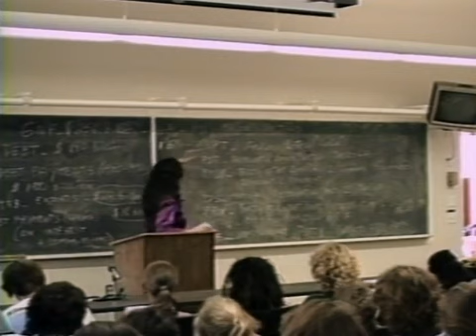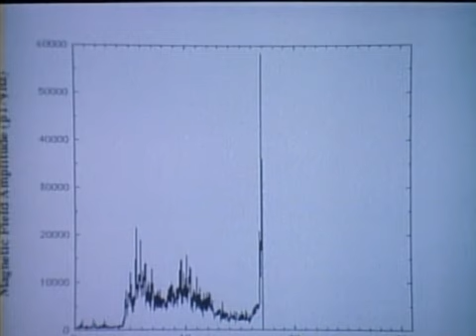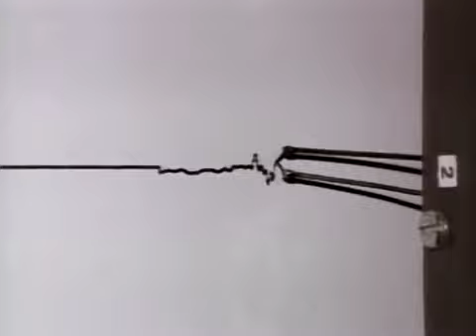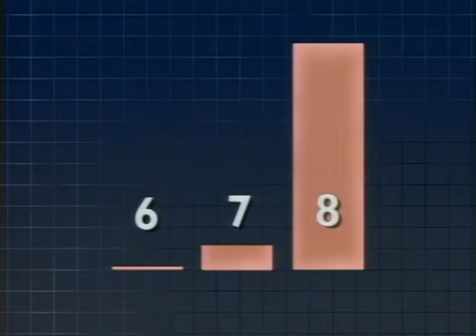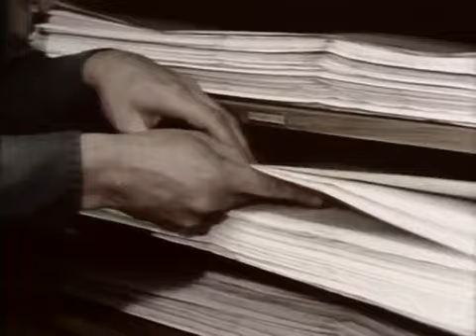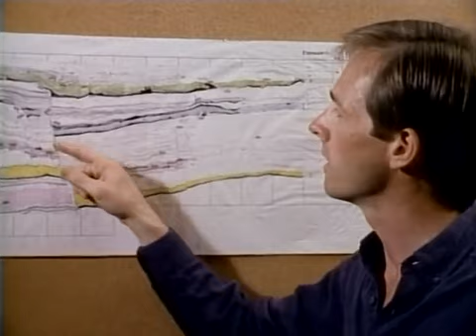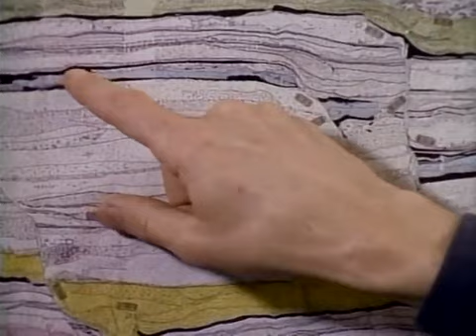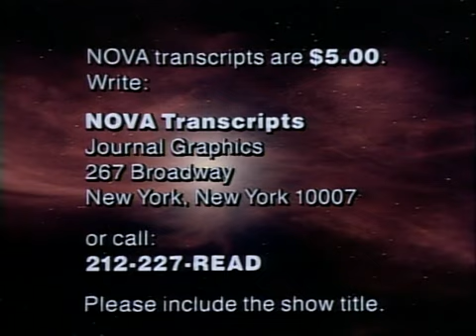Earthquake! (1990, PBS NOVA)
Will the earth send us a warning signal before the next 'big one' strikes? Predicting earthquakes is risky business, but Earthquake shows how today's advanced technology helps geologists interpret nature's rumblings.